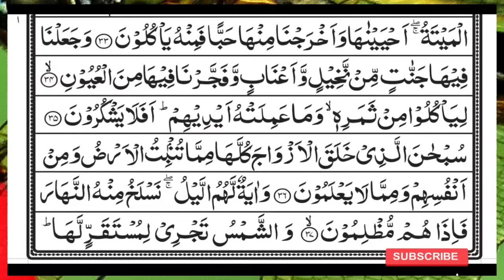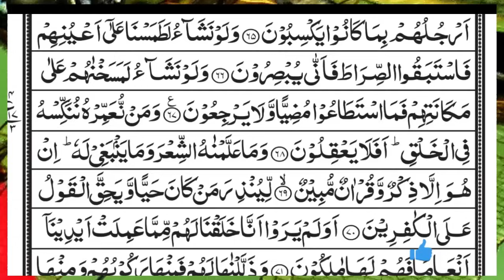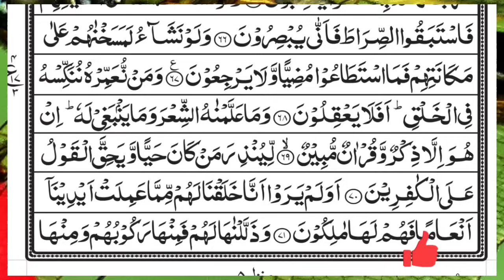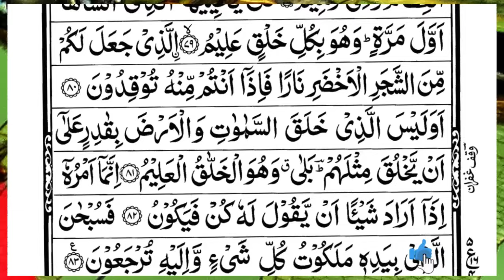Surah Yasin (Yaseen) | Full With Arabic Text | (Episode 5944 ) | Surah Yaseen Beautiful Recitation